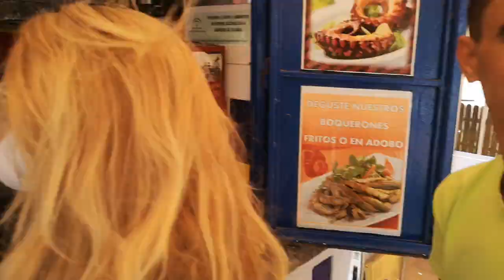Burger BANEGO en Isla Canela Ayamonte Huelva / Alberto Rafael ™ / Espacio Siete ® 2024